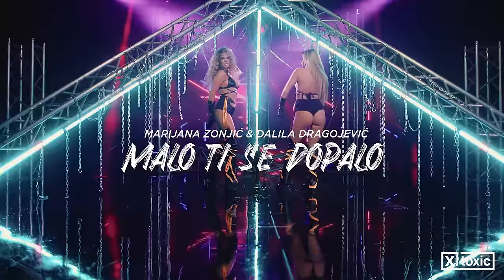MARIJANA ZONJIC & DALILA DRAGOJEVIC - MALO TI SE DOPALO (OFFICIAL VIDEO)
► Lyrics: Popov, Limeni
► Arrangement: Popov

► Video Production: Toxic Entertainment

► KlickTrack: SOON

LISTEN NOW

► Tidal/Wimp: SOON

► ToxicTV™ IOS / ANDROID APP! Download it for free and enjoy its exclusive entertainment and lifestyle features.

► ToxicTV™ MERCHANDISE! Soon, you will be able to order T-shirts and other fine garments related to your favorite artists through our online store.